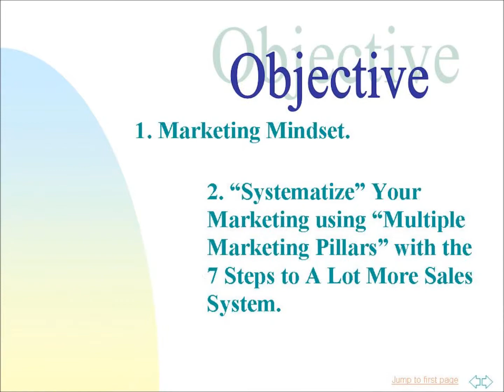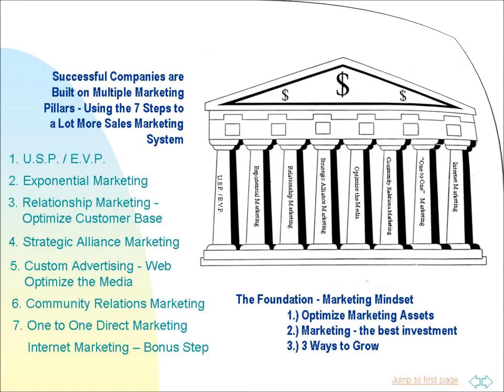Marketing System - Business Growth Strategies - Kevin Toney, the Marketing Coach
Discover how you can grow your business 25-100% or more without having to spend extra money on advertising. You need a marketing system! Not just marketing tactics.